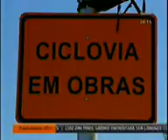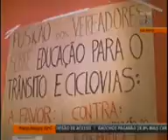Impasse na Câmara sobre Fundo do Plano Cicloviário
Base do governo Fortunati quer derrubar votação que aprovou projeto do Coletivo Marcelo Sgarbossa (PT) para criar Fundo do Plano Cicloviário de Porto Alegre com dinheiro das multas de trânsito. (programa TV COM 20 horas)